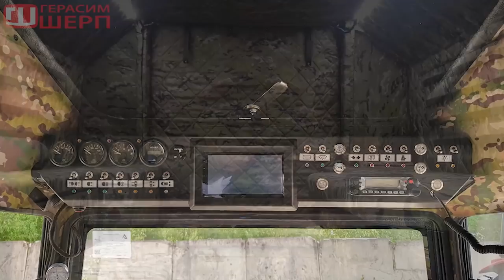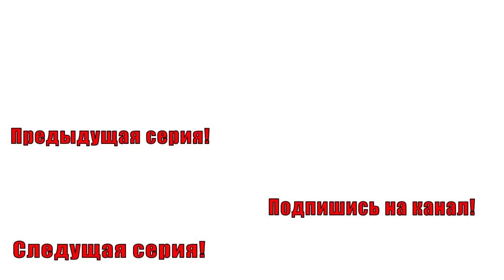РЫБА ПРЁТ ЛЕСКИ РВЕТ l ЕДИМ КОМАРОВ l КРУГОМ МЕДВЕДИ